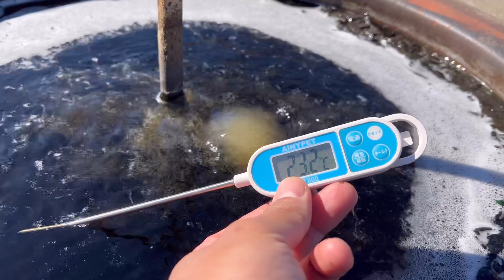【某４段滝流れの鉱泉】千葉県の激レア源泉、炭酸が乱舞するモール泉（千葉県）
ものうさと甘さが胸から離れないこの見知らぬ感情に、青春という美しい名前を付けよう。茶壷から湧き出るモール泉に舌鼓を打つ。シュワシュワと音を立てて自己主張する炭酸は愛らしい。地元の方はこの湯を煮出きの水として利用しているそうだ。心から感動した素晴らしい源泉でした。
情報提供して下さった視聴者さん、地元の方に心から感謝申し上げます。ありがとうございます！

【基本情報】
施設名：某4段滝流れの鉱泉
住所：千葉県某所
日帰り料金：無料
日帰り営業時間：24h
定休日：年中無休

【泉質データ】
泉質：不明
泉温：23℃
Ｐｈ：8.6
態様：源泉かけ流し、加水なし、加温なし、塩素消毒なし
特徴：甘味、モール臭、タマゴ臭、黒色濁